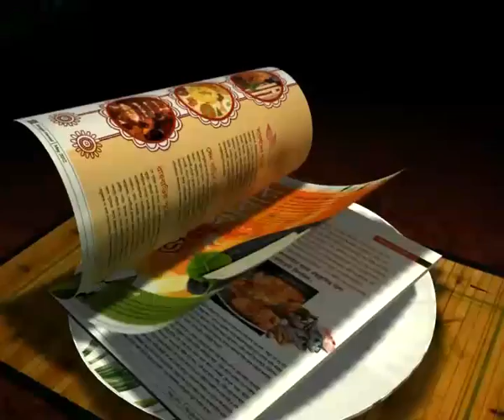SPOT FIXING SCANDAL: SOURAV GANGULY FEELS SORRY FOR RAHUL DRAVID, FUMES SREESANTH.